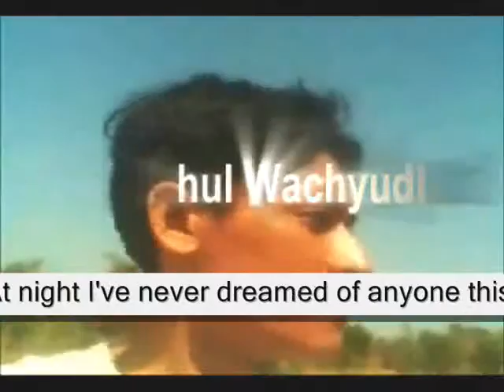near out of touch , - Miftachul Wachyudi (Yudee)